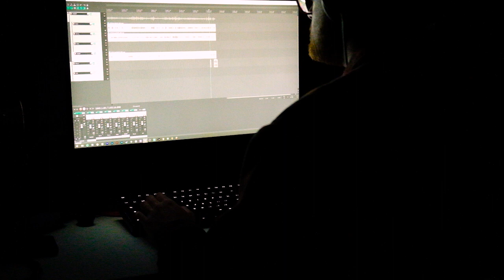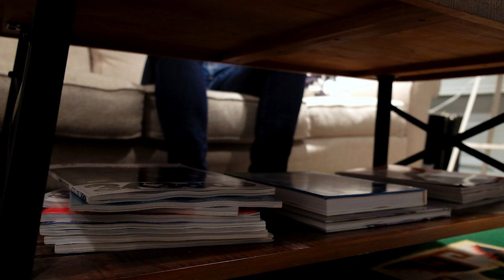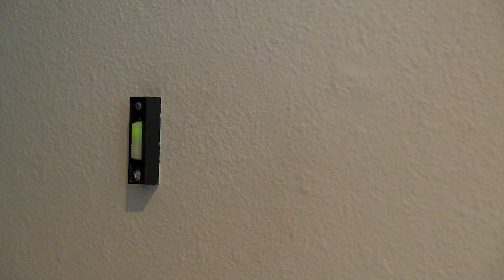SPACE - A Short Film by Dane Taylor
Selected - Los Angeles Student Film Festival 2021 - Short Short Film category

Made entirely in 48 hours for Single Cam TV Prod
Prompt: Trust
Mandatory Motivated Prop: Rock